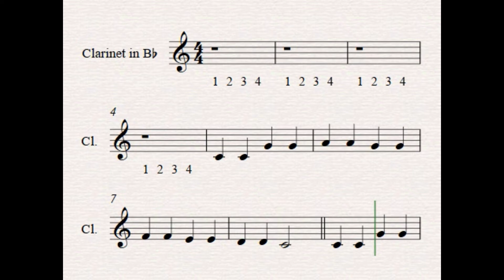BRILHA, BRILHA ESTRELINHA. CLARINETE. Profº David Machado Neto.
PROGRAMA DE EDUCAÇÃO MUSICAL DA REDE DE ENSINO DE PALHOÇA. Material APNP das turmas de CLARINETE INICIANTE da Escola de Educação Básica Municipal Reinaldo Weingartner elaborado pelo profº David Machado Neto referente a décima quinzena de  14/09 à 25/09 de 2020.